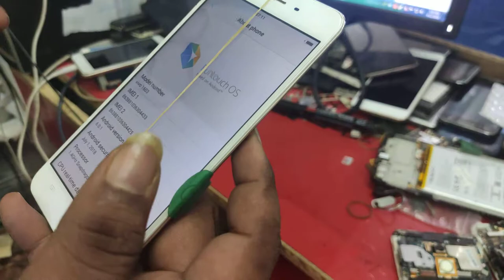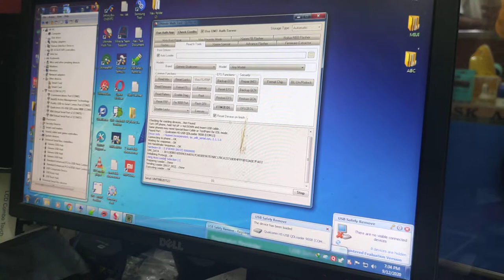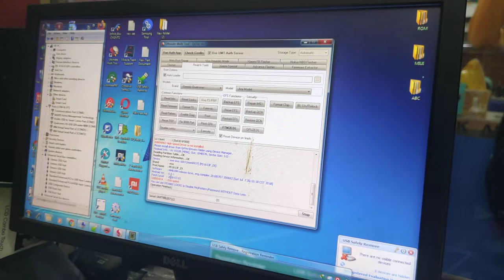ViVO Y55 Y55L Y55S EDL Short Not Connected problem